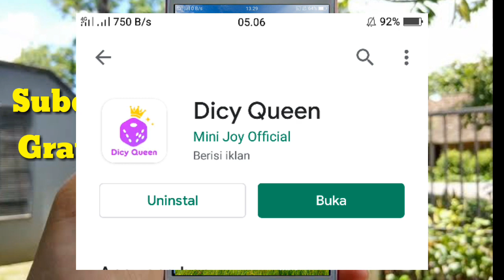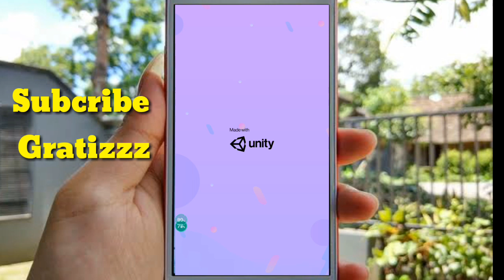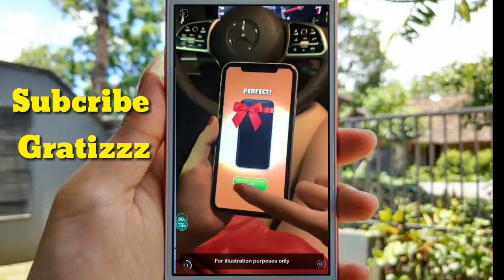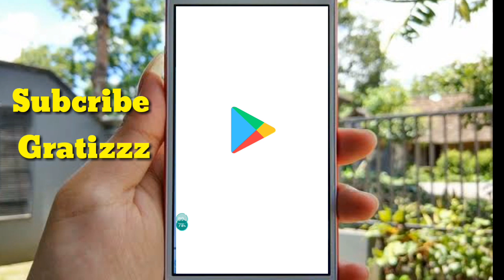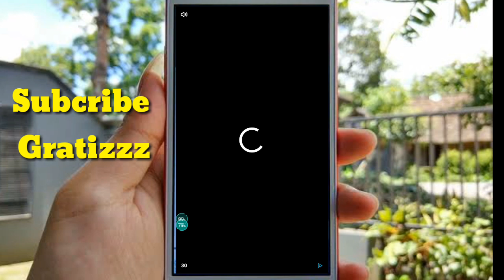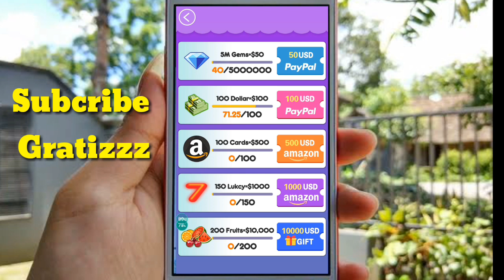Bisa dapat $70 dollar Paypal / hari || Game penghasil dollar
PERNYATAAN HUKUM: Video ini hanya untuk tujuan pendidikan saja. Hasilnya TIDAK khas. Tidak ada jaminan bahwa Anda akan mendapatkan uang menggunakan teknik dan ide yang disebutkan dalam video ini. Saya BUKAN penasihat keuangan dan apa pun yang saya katakan di saluran YouTube ini tidak boleh dilihat sebagai nasihat keuangan. Tingkat kesuksesan Anda dalam mencapai hasil yang diklaim dalam video ini akan membutuhkan kerja keras, pengalaman, dan pengetahuan. Saya hanya berbagi pendapat bias saya berdasarkan spekulasi dan pengalaman pribadi saya. Anda harus selalu memahami bahwa dengan berinvestasi selalu ada risiko. Anda harus selalu melakukan riset sendiri sebelum berinvestasi. Kami telah mengambil langkah-langkah yang wajar untuk memastikan bahwa informasi pada video ini akurat, tetapi kami TIDAK BISA menyatakan bahwa situs web dan perusahaan yang disebutkan dalam video ini bebas dari kesalahan.
 PENGUNGKAPAN AFILIASI: Video dan deskripsi ini mungkin berisi tautan afiliasi, yang berarti bahwa jika Anda mengklik salah satu tautan produk, saya akan menerima komisi kecil. Saya tidak akan memasukkan apa pun di sini yang belum diverifikasi dan / atau digunakan secara pribadi.

aplikasi penghasil uang,aplikasi penghasil dollar,aplikasi penghasil uang 2020,game penghasil dollar,game penghasil dollar paypal tercepat,game penghasil dollar paypal tercepat 2020